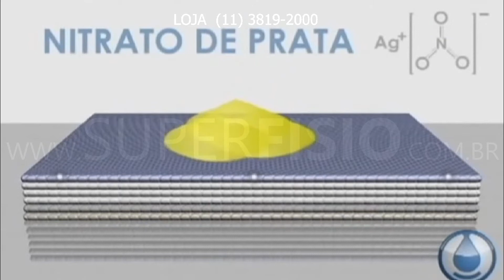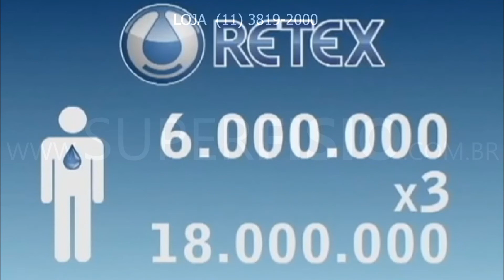Retex - Roupa Intima para Incontinência Urinaria | SUPERFISIO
Tem dúvidas? sugestões? Deixe seu comentário e curta nosso canal !!